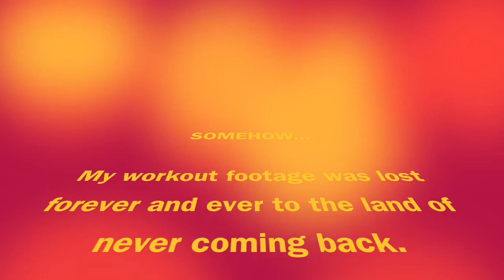PINK LITTLE LUNCH BAG - Weight Loss Journey Day 323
TO SEE MY DAILY WEIGH INS AND WEIGHT LOSS CURVE

I ❤ AMAZON
A great place to find almost everything you need to lose weight, from protein shakes to fitness equipment. They have it all. Check them out.

To view/purchase a great workout vloggin camera we recommend the Flip Ultra HD.Click the link to view/purchase

To view/purchase a great intermediate camera we recommend Canon 60D.

HIGHEST WEIGHT  400lbs+  Est. 440-450lbs

YOUTUBE WEIGH-IN